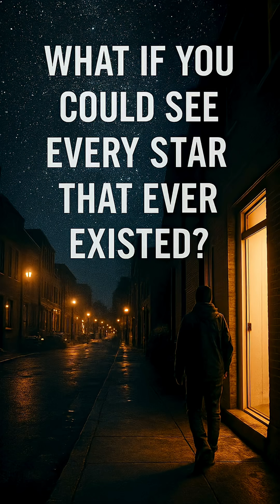✨🌌 What If We Zoomed Out of the Entire Universe? | A Journey From Stars to Infinity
Imagine traveling farther than any telescope has ever seen — past the glowing Milky Way, past billions of galaxies, all the way to the edges of existence itself. From the first hyper-bright stars… to cosmic cities of galaxies… to Earth shrinking into a tiny speck in endless darkness. 🌍✨ Dive into this cinematic video and witness how small we really are compared to the infinite universe surrounding us.